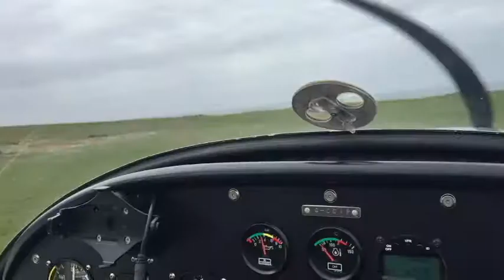Trip to Weybourne April 2017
Technical issue with the Go Pro so just some film from a phone.